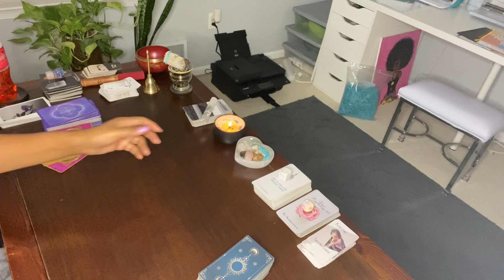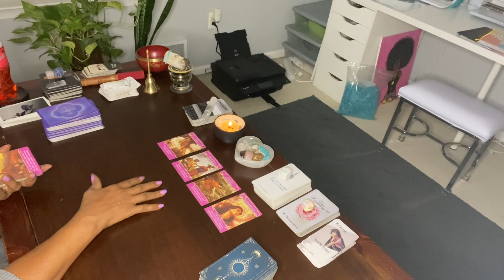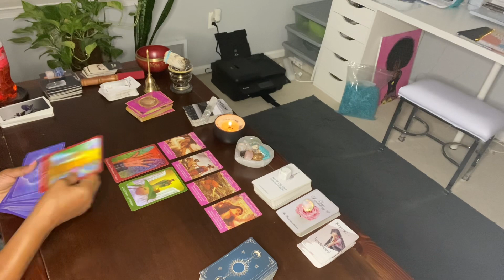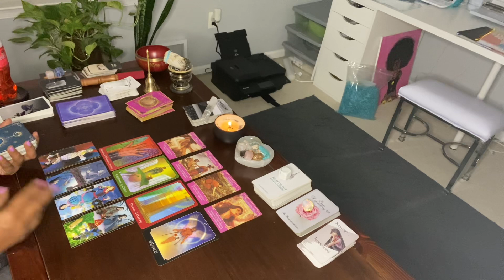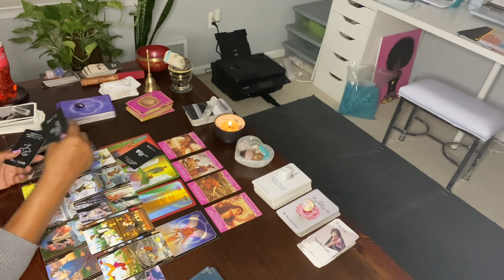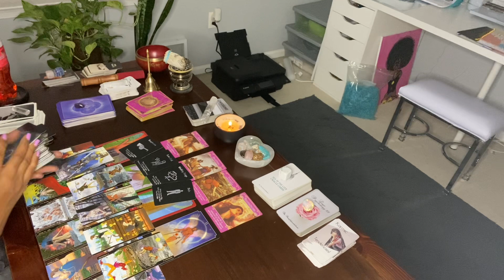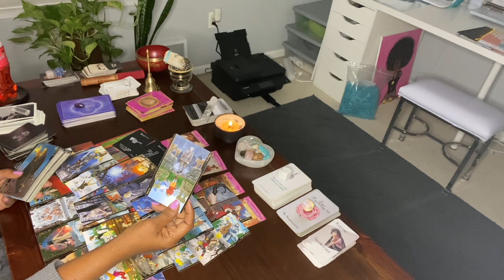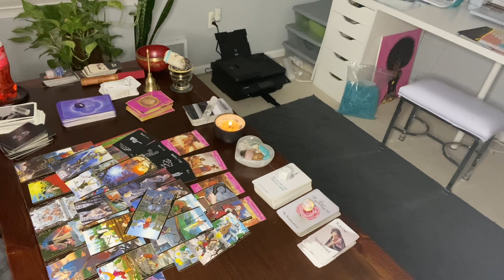PISCES ♓️ DECEPTION IS IN UR FACE! UR NEW LOVE IS PEEKING AROUND THE CORNER…